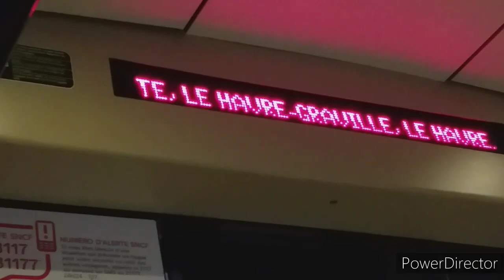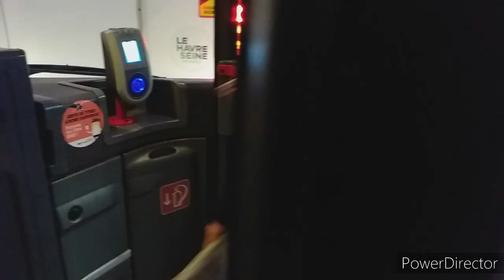Bus et Rail Report le 17/01/23 dans les transports LiA et SNCF